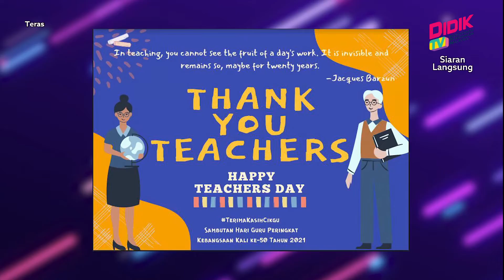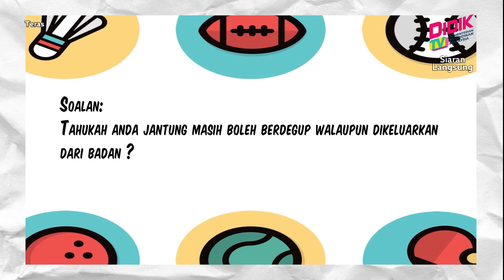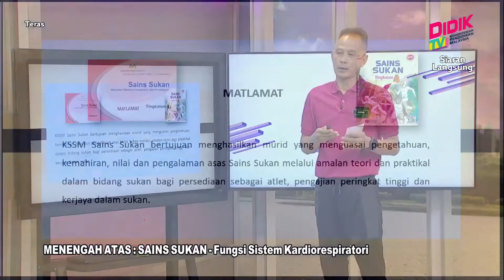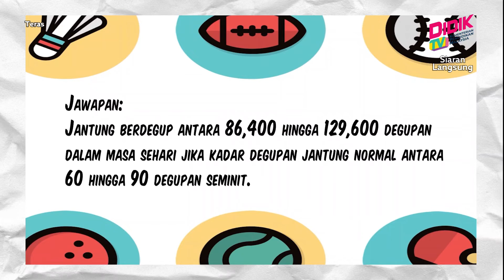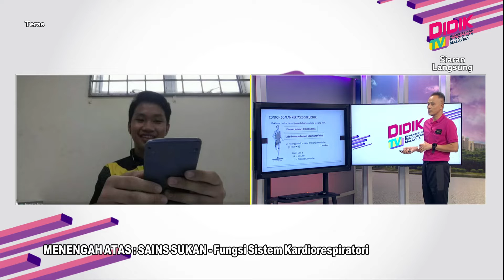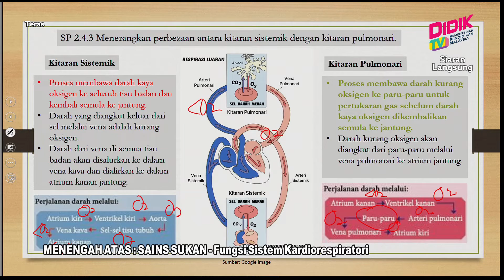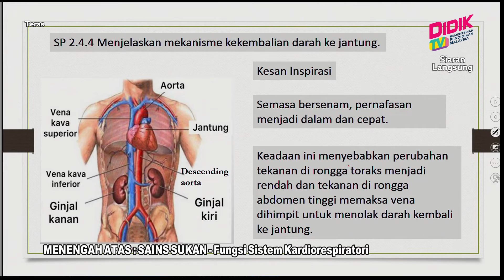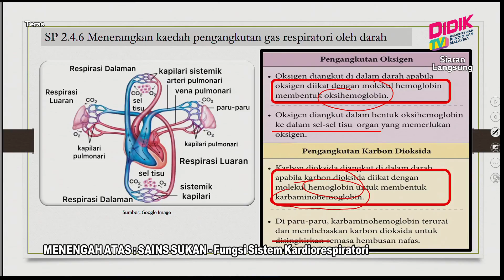Teras (2021) | Menengah Atas : Sains Sukan - Fungsi Sistem Kardiorespiratori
Tajuk :  Menengah Atas : Sains Sukan - Fungsi Sistem Kardiorespiratori
Guru : Jumain Bin Taepe